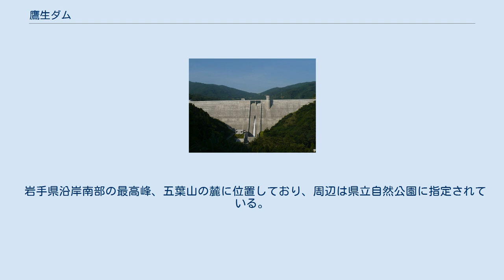鷹生ダム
鷹生ダム（たこうダム）は、岩手県大船渡市、二級河川盛川水系鷹生川に建設されたダムである。
 岩手県が管理する県営ダム。
高さ77.0メートルの重力式コンクリートダムであり、洪水調節・不特定利水・上水道用水の確保を目的とする多目的ダムである。
ダムによって形成された人造湖は、五葉湖（ごようこ）。
ダム貯水池の一部を含む一帯は五葉山県立自然公園となっている。
 提体等に使用したコンクリート材料（石灰岩、砕石、砂、水）全て地元（大船渡市日頃市町）産である。
 大船渡市内を流れる盛川流域は、1977年（昭和52年）の豪雨を始めとした出水により下流市街地を中心とした浸水被害が頻発していた。
また、夏期においては灌漑用水不足に見舞われていた。
そのほか、水道水源として依存してきた地下水の取水可能量が限界に達していた。
岩手県では河川改修などを行って対策してきたが、このような状況を踏まえ、盛川上流の鷹生川に多目的ダムを建設する計画を策定した。
 ダムは1978年（昭和53年）に予備調査が始まり、1985年（昭和60年）に実施計画調査、1989年（平成元年）より工事に本格着手し、2006年（平成18年）に竣工した。
 鷹生ダムによって形成される五葉湖は、地域のシンボルである五葉山に源を発していることや、多くの人に親しまれていてなじみやすく、ダム湖の場所もわかりやすいとの理由から2006年（平成18年）9月に命名された。
 岩手県沿岸南部の最高峰、五葉山の麓に位置しており、周辺は県立自然公園に指定されている。
五葉湖畔には「五葉温泉」がある。